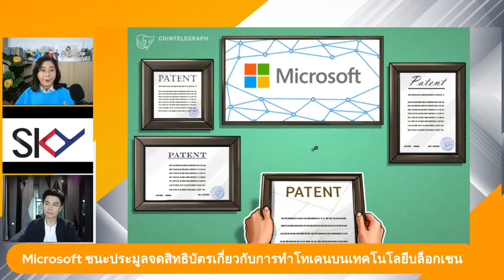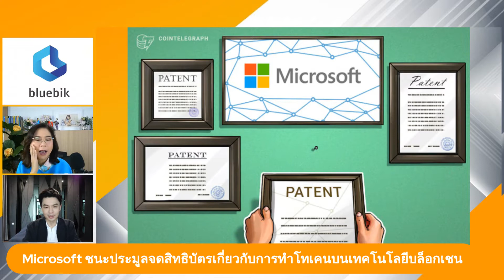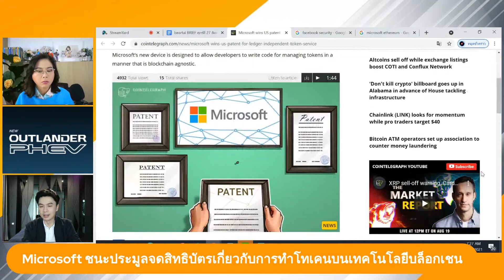Microsoft ชนะประมูลจดสิทธิบัตร ทำโทเคนบนบล็อกเชน | beartai BRIEF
สำนักงานสิทธิบัตรและเครื่องหมายการค้าแห่งสหรัฐอเมริกา (USPTO) (ยูเอสพีทีโอ) มอบสิทธิบัตรให้กับบริษัทในเครือของไมโครซอฟท์ (Microsoft) ยักษ์ใหญ่ด้านเทคโนโลยีของอเมริกา ซึ่งเป็นสิทธิบัตรใหม่เกี่ยวกับการทำบล็อกเชน เพื่อการแปลงเหรียญโทเคนแบบที่ไม่ใช่เนทีฟให้เป็นแบบเนทีฟได้หรือที่เรียกกันว่า Cross-Chain (ครอสเชน)